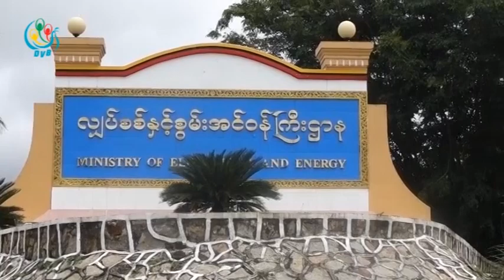DVB - ဓါတ္တုိင္ေတြက မီးၾကိဳးရႈပ္ေထြးမႈ ေလ်ာ့က်ေအာင္ေဆာင္ရြက္ႏုိင္မည္မဟုတ္ဟုဆုိ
DVB TV - ဓါတ္တုိင္ေတြမွာ မီးႀကဳိးသြယ္ထားမႈေတြရႈပ္ပြေနတာေတြကုိ ေလ်ာ႔က်ေအာင္ ေဆာင္ရြက္ေပးႏုိင္မွာ မဟုတ္ဘူး လုိ႔ လွ်ပ္စစ္ႏွင္႔ စြမ္းအင္၀န္ႀကီးဌာနက သိရပါတယ္။ ဒီသတင္းကုိေတာ႔ ေအာင္ကုိကိုိလတ္ေပးပုိ႔ထားတာပါ။